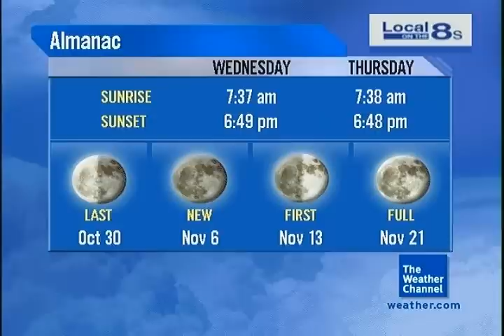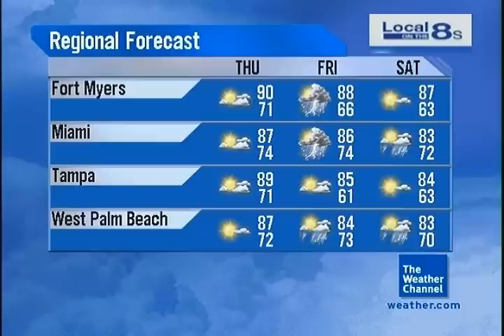DirecTV Local Forecast - October 27, 2010 - 3:58 PM ET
On a warm afternoon with temps like its July, things seem to be getting closer to a cooler weekend and a nice haloween outlook.